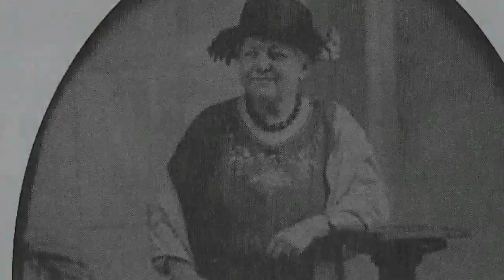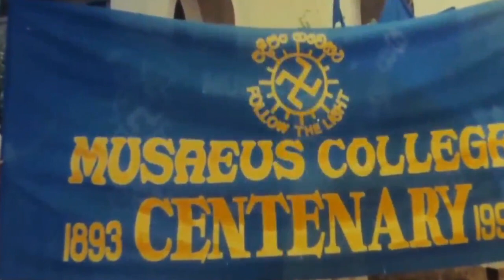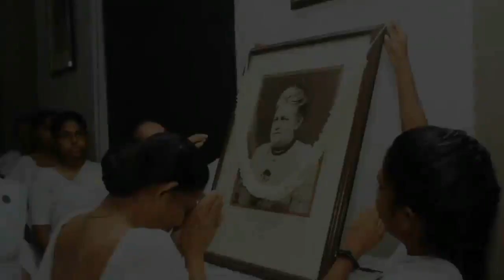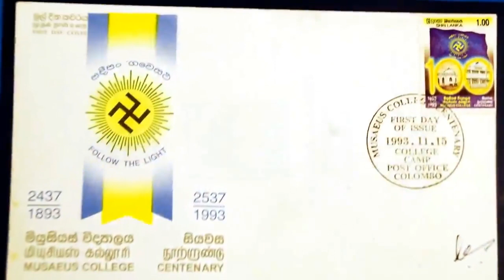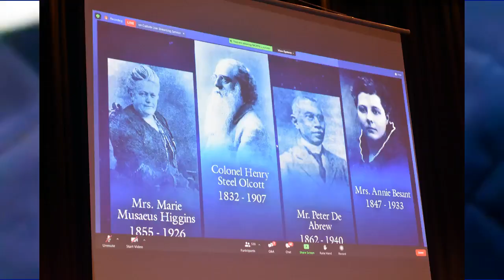Musaeus College Colombo 07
*These pictures were downloaded from the internet and used under a fair usage policy.